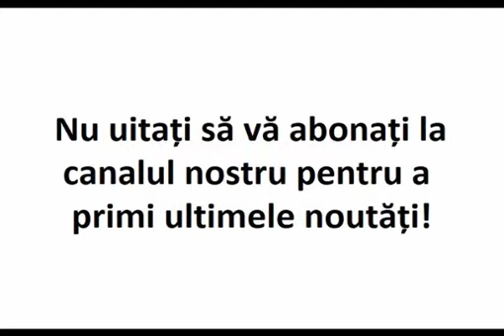O frumoasă istorioară despre puterea rugăciunii către Maica Domnului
Atunci pustnicul îi zise: „Amintește-ți, orbule și nerecunoscătorule, de câte ori ți-a ajutat această rugăciune scăpându-te de nevoi! Amintește-ți cum, pe când erai încă băiețandru, ai scăpat de la înec într-un chip minunat! Adu-ți aminte cum o boală molipsitoare i-a dus la groapă pe mulți dintre vecinii tăi, iar tu ai rămas nevătămat! Îți amintești cum, călătorind odată cu un prieten, ați căzut amândoi din căruță? El și-a frânt piciorul, iar tu nu ai suferit nimic. Nu știi oare că un tânăr, pe care-l cunoști și care era sănătos, zace acum slăbit de boală, iar tu ești sănătos și... cititi mai multe pe